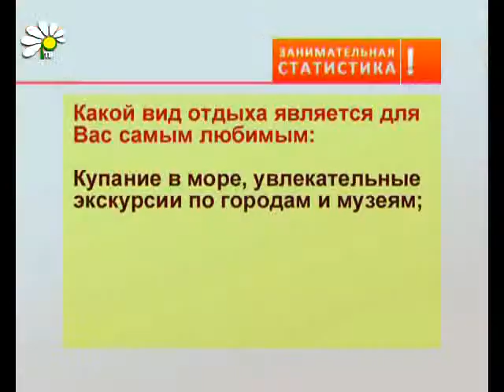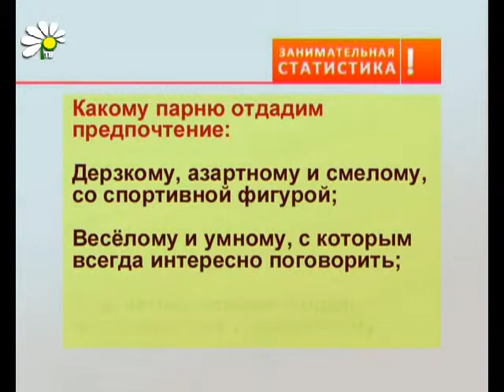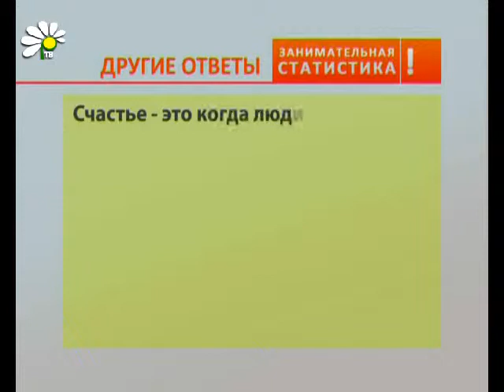Закончите фразу: счастье -- это ...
Когда ты и твои близкие не болеют -- 57% голосов
Когда ты имеешь всё, что хочешь -- 14%
Когда нет проблем -- 12%
Когда тебя любят -- 9%

25 марта поздравляем с профессиональным праздником тех, кто обычно сам всегда и для всех устраивает праздники -- наших работников культуры!
Дадим сегодня им отдохнуть. Поменяемся местами: пусть они сидят в зрительном зале, а мы будем творить на сцене. На большом экране -- кино про любовь, снятое в нашем городе...